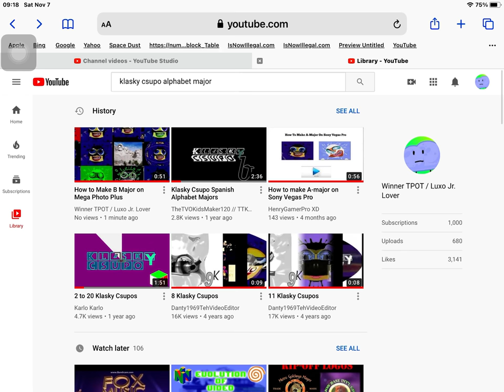How to Make D Major on Mega Photo Plus